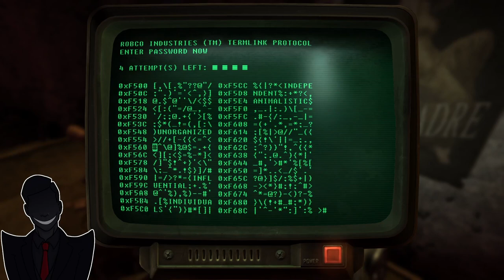Tight Collars and New Allies (Fallout New Vegas Part 24)